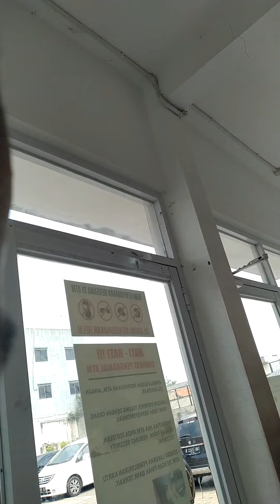ALHAMDULILLAH,..KE AtM+IsI BbM SepedA MotoR HondA RevO F1~FuuL TanK,08~10~2021,.